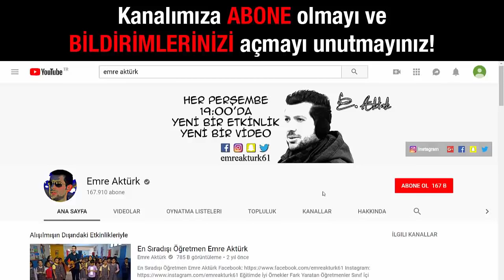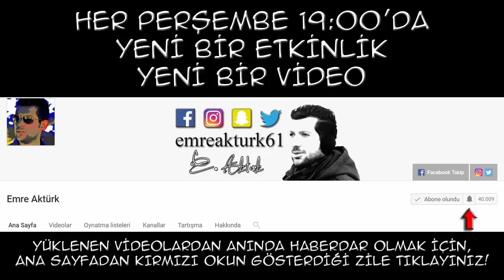İNGİLİZCE KELİMELER TURNUVASI 15 (ESKİ & YENİ ÖĞRENCİLER)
emre aktürk eski öğrenciler
eski öğrencilerinden sürpriz ziyaret
emre aktürk eski öğrencilerim ziyarete geldi
eski öğrencilerim
emre aktürk eski öğrenciler ve yeni öğrenciler
emre aktürk
ingilizce kelimeler turnuvası
ingilizce turnuvası
ingilizce kelimeler
emre aktürk ingilizce kelimeler turnuvası
emre akturk
ingilizce
ingilizce yarışması
ingilizce öğreniyorum
ingilizce kelimeler turnuvası 1
ingilizce turnuvası 3
ingilizce turnuvası 1
ingilizce kelime yarışması
ingilizce turnuvası 4
ingilizce sayılar
emre aktürk İngilizce
ingilizce kelimeler turnuvası 4
2. sınıf ingilizce
3. sınıf İngilizce